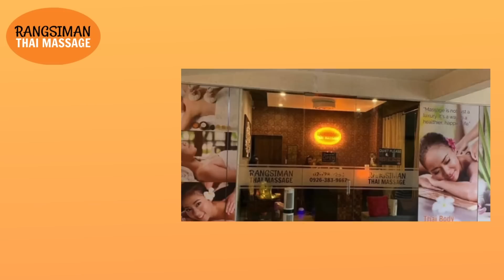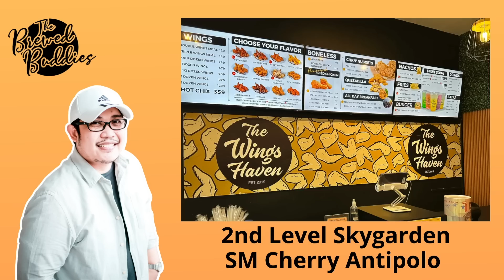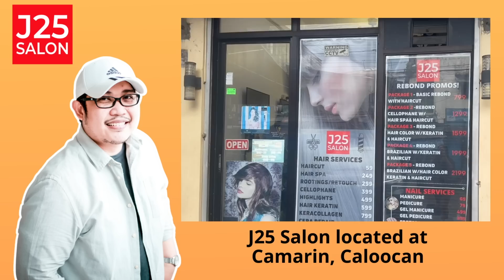KIAN | PAPA DUDUT STORIES